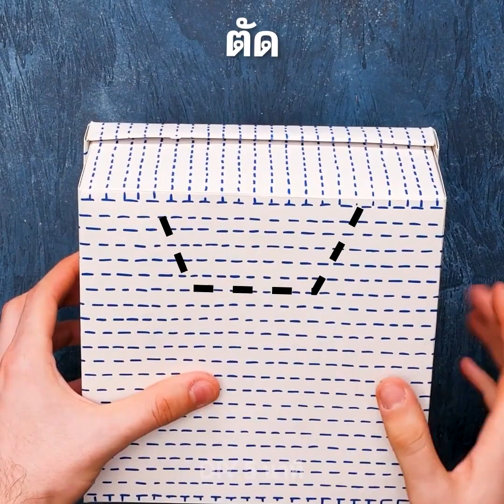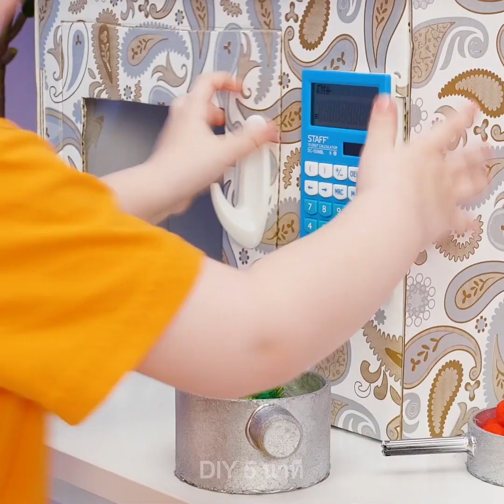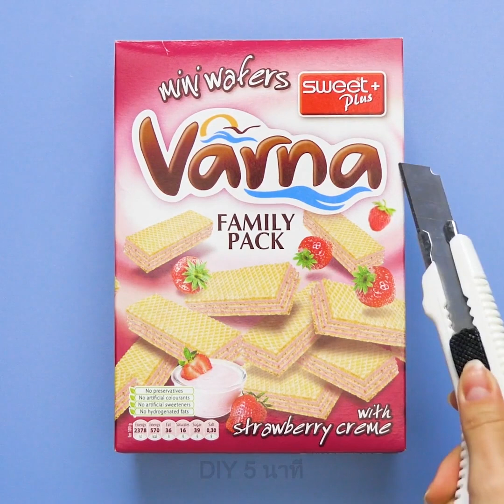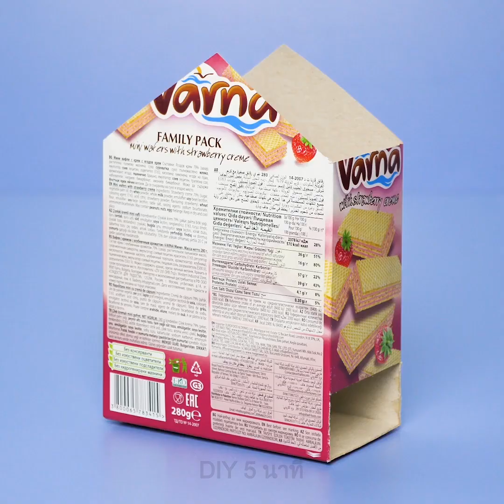22 ไอเดียงานDIYเจ๋งๆที่คุณสามารถทำได้จากกระดาษลัง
TIMESTAMPS:
00:04 เกมฟุตบอลจากกระดาษลัง
01:05 วิธีทำกล่องเก็บเงินจากกระดาษลัง
05:26 เครื่องแต่งกายแฟนซีจากกระดาษลัง
07:18 อาหารของเล่นDIY
08:58 เกมรถยนต์DIYจากกระดาษลัง